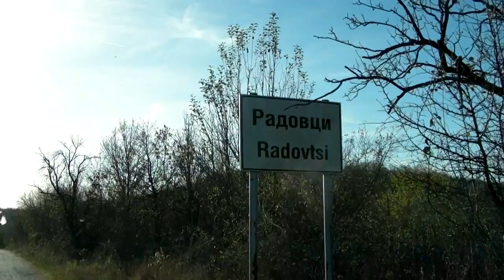Drqnovo-Chernovrah, Дряново - Радовци - Черновръх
Пътя Дряново, село Радовци, село Черновръх (Трявна).